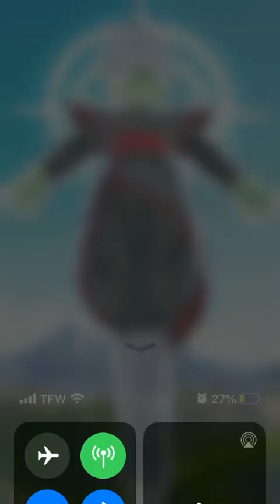Dragon ball legends! Trying out Cell and Zamasu!